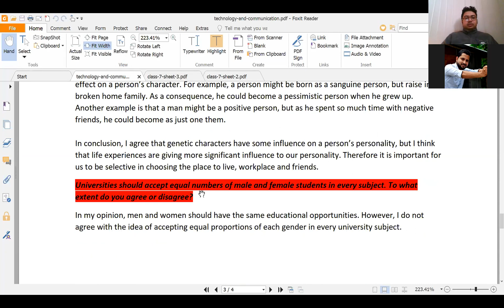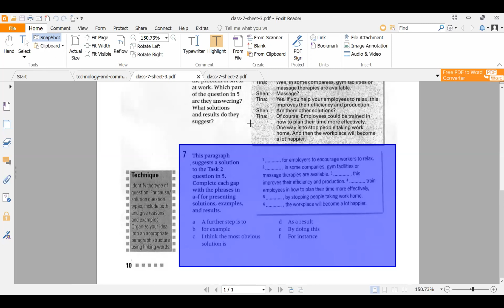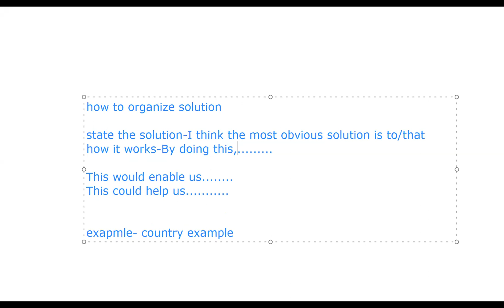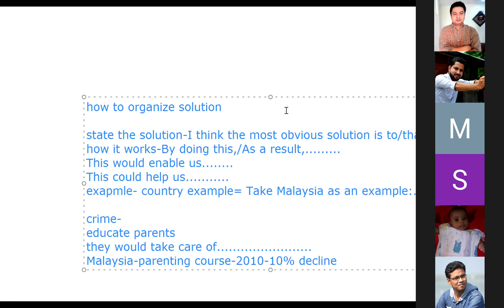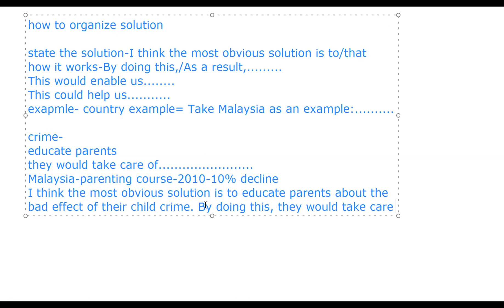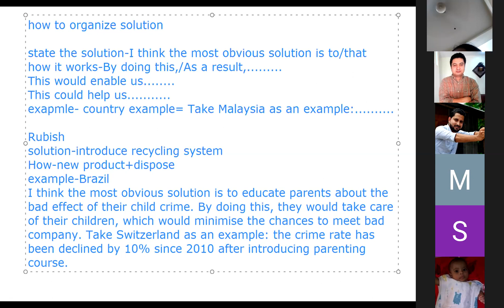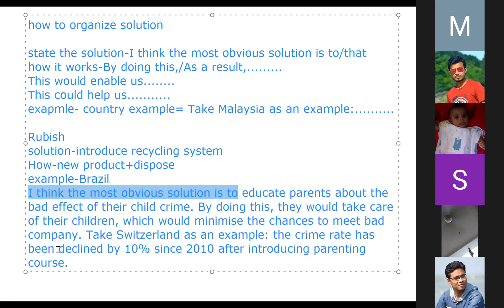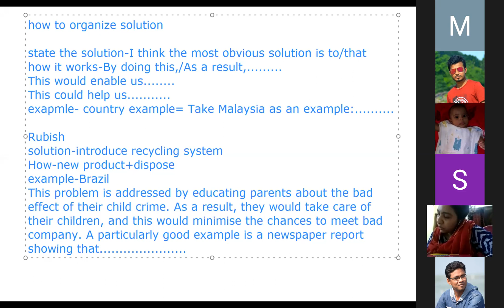class 7 part 1